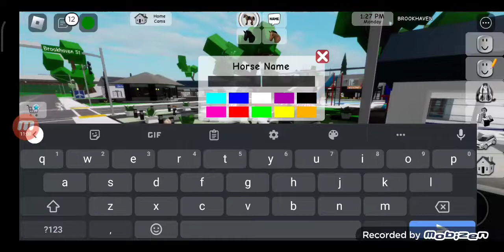part one Brookhaven